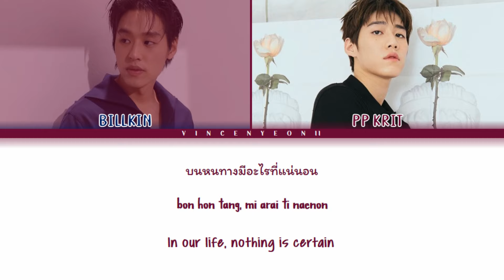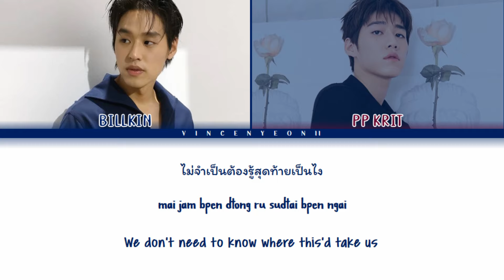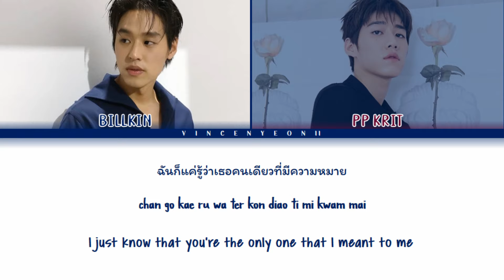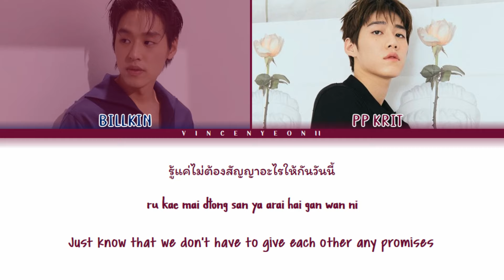Billkin, PP Krit - Coming of age (ไม่ปล่อยมือ) | (Thai/Rom/Eng) Lyric Video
All Rights Administered by Nadao Music

Billkin, PP Krit - Coming of age (ไม่ปล่อยมือ) with Thai, Romanization and English subs!

Credits:
- Nadao Music (Thai/Eng/Music)

OST แปลรักฉันด้วยใจเธอ Part 2